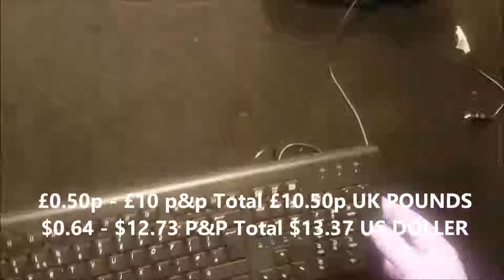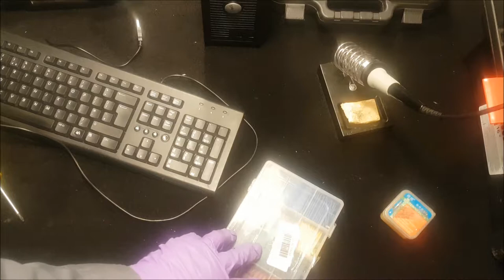Trying to FIX a Faulty PC Keyboard purchased on eBaY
This is a little video I've put together only for entertainment, please do not copy me!